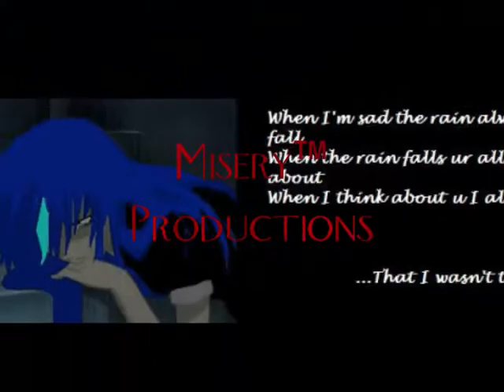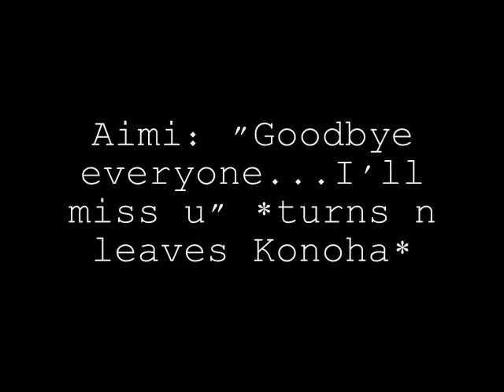Mothers Lullaby (Aimi Tribute)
READ DISCRIPTION or be lost n confusled!!

Ok so basically its Aimi remember times from as a child, while in the akatsuki, and after meeting all her new friends. Through out the song she's thinking about her Mother's Lullaby? shocker!! N trying to deside weither or not to stay in Konoha but in the end Aimi chooses to leave Konoha...Forever!

PLZ RATE N COMMENT~!